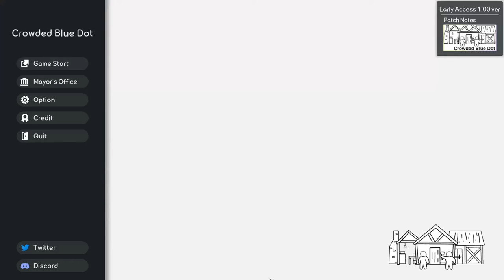Crowded Blue Dot PC Review GamePlay Tutorial Walkthrough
An indie game in early access with a unique graphical art.
Paper dolls are plentiful in this survival city building game!
Micromanaging is prevalent in the game.
Keep up with the demands or your citizens will die. A short tutorial included.

Crowded Blue Dot is a city-builder game that you produce various items and grow a city from a small village to a metropolis.

It's not easy to grow the city. Manage the happiness of the citizens, or population growth will reduce and your city will be paralyzed. Food production is also important. A large city needs a lot of food. If production doesn't catch up with demand, people will starve.

Crowded Blue Dot is designed to keep the game running smoothly even with a population of 10,000. Challenge how large you can grow the city!